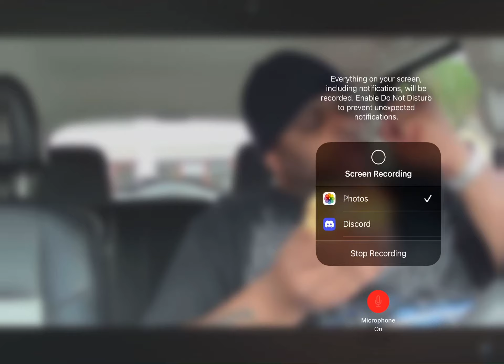BFDIA 9: Stealer Spotted!